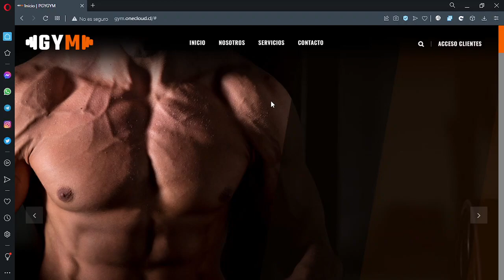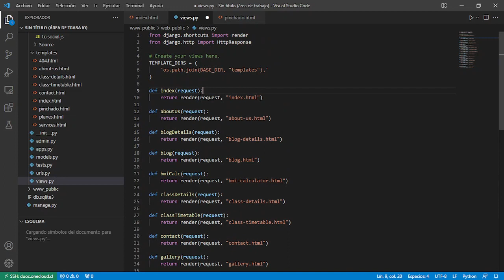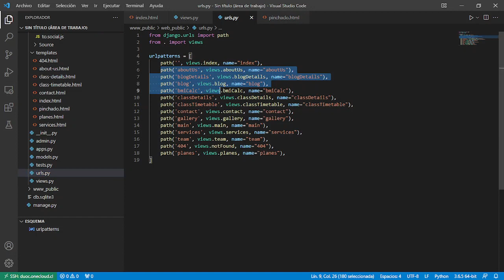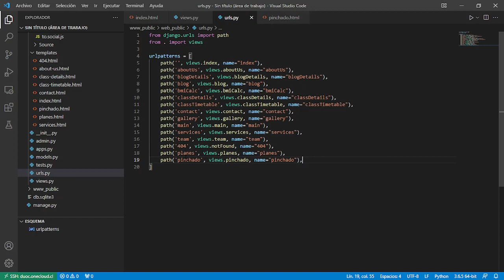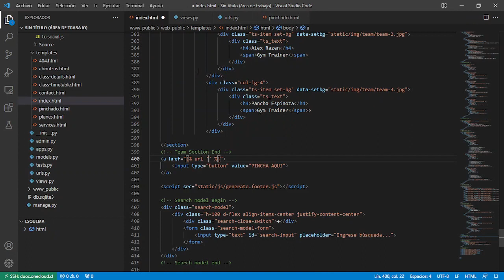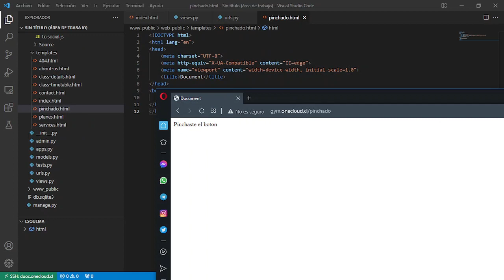PGY3131 - 04 - Vistas y Enlaces a las vistas (Django)